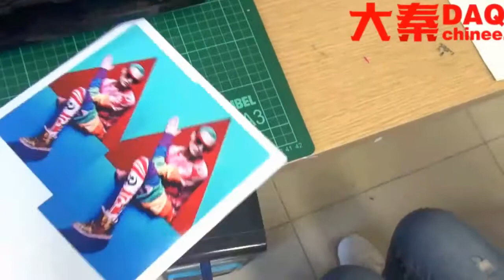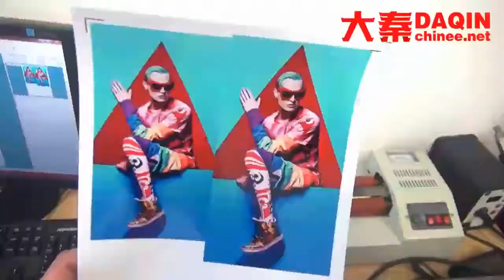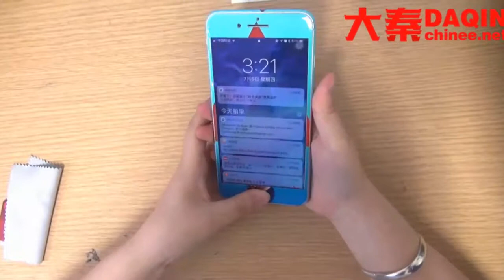Republic of the Congo mobile skin software